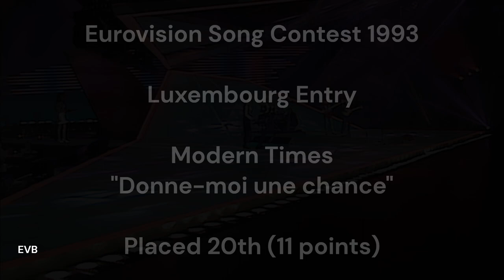Donne-moi une chance - Modern Times (Euro '93) Luxembourg (20th)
The band Modern Times, consisting of Simone Weis and Jimmy Martin, was the last (until 2024) participants for Luxembourg in the Eurovision Song Contest and performed the song "Donne-moi une chance" in the 1993 contest . The song finished in 20th place with 11 points. This was to be the last entry for the Grand Duchy until 2024. The band were Luxembourg nationals and were the last of 9 acts to have sung for their country in 37 attempts. They were backed on stage by Patrick Alessi who had provided backing vocals previously at the Eurovision Song Contest 1983 for Luxembourg and was also in the 1996 Belgian national final.

The Eurovision Song Contest 1993 was the 38th edition of the Eurovision Song Contest, held on 15 May 1993 at the Green Glens Arena in Millstreet, Ireland. Organised by the European Broadcasting Union (EBU) and host broadcaster Radio Telefís Éireann (RTÉ), and presented by Fionnuala Sweeney, the contest was held in Ireland following the country's victory at the 1992 contest with the song "Why Me?" by Linda Martin.

Twenty-five countries participated in the contest – the largest event yet held. Twenty-two of the twenty-three countries that had participated in the previous year's event returned, with Yugoslavia prevented from competing following the closure of its national broadcaster and the placement of sanctions against the country as a response to the Yugoslav Wars. In response to an increased interest in participation from former Eastern Bloc countries following the collapse of communist regimes, three spaces in the event were allocated to first-time participating countries, which would be determined through a qualifying competition. Held in April 1993 in Ljubljana, Slovenia, Kvalifikacija za Millstreet featured entries from seven countries and resulted in the entries from the former Yugoslav republics of Bosnia and Herzegovina, Croatia and Slovenia progressing to the contest in Millstreet.

For the second year in a row, the winner was Ireland with the song "In Your Eyes", written by Jimmy Walsh and performed by Niamh Kavanagh. The United Kingdom, Switzerland, France, and Norway completed the top five, with the United Kingdom achieving their second consecutive runner-up placing. Ireland achieved their fifth victory in the contest, matching the overall record held by France and Luxembourg, and joined Israel, Luxembourg and Spain as countries with wins in successive contests.

I'm pleased to see Luxembourg back in the contest this year (2024) this song from Modern Times was a cool song and deserved to finish much better than the 20th place it did.

Sounds great today, I've worked on the sound and given it a nice boost, hope you'll enjoy this fabulous song entry from over 30 years ago.

Eddy (Eddy's Vinyl Break EVB) @thesquaredisc